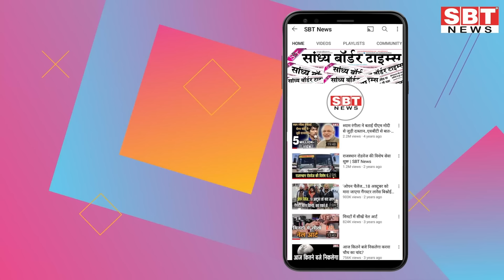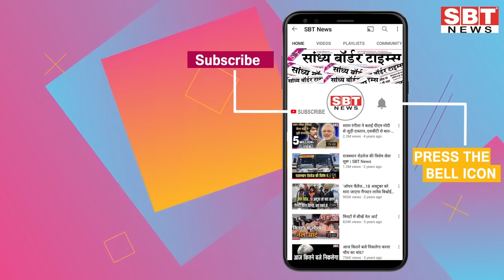13 जनवरी : राजस्थान शाम 7.15 बजे की 15 बड़ी खबरें | SBT News | Rajasthan News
13 जनवरी : राजस्थान  शाम 7.15 बजे की 15 बड़ी खबरें